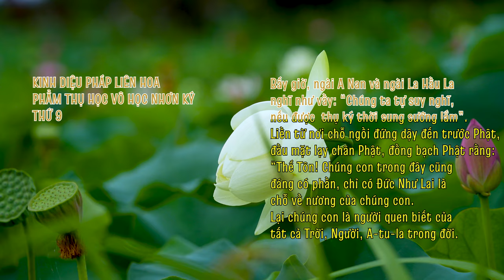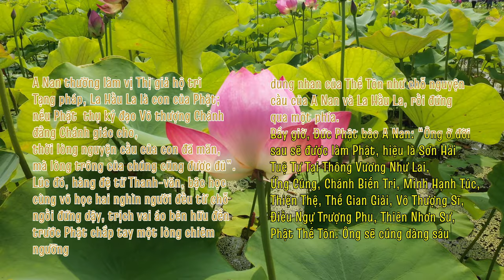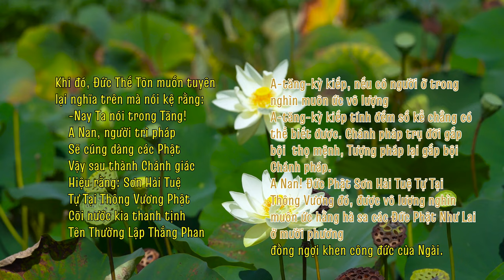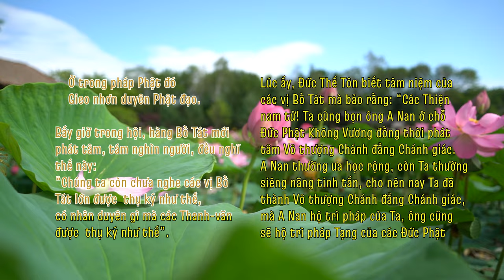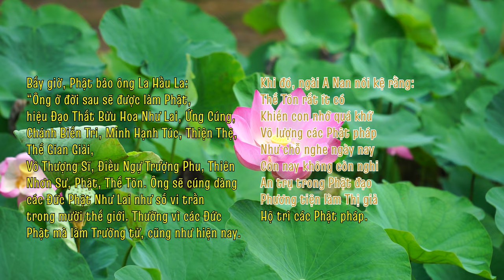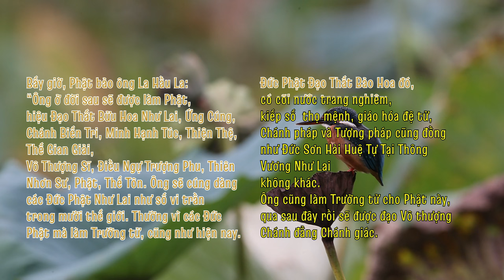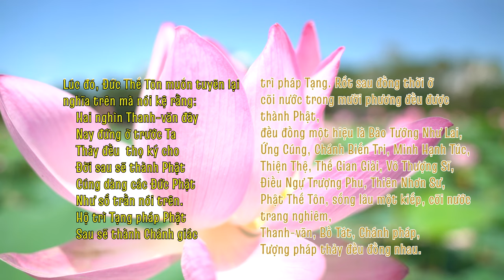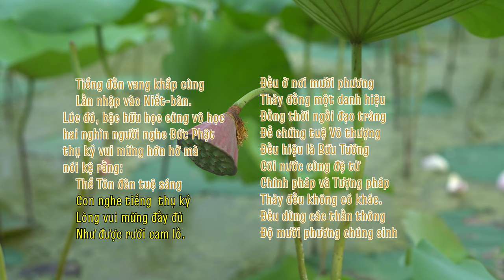PHẨM THỌ HỌC VÔ HỌC NHƠN KÝ (9) - KINH DIỆU PHÁP LIÊN HOA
PHẨM THỌ HỌC VÔ HỌC NHƠN KÝ -  THỨ 9/28
Nguồn:
1/ Phát tại Phòng tụng kinh online: saha.htm.wiki
2/ "HTMB Ebook" - Bản chữ chạy dạng Karaoke (text, lyric - Thầy Trí Thoát)
3/ "HTMB Ebook" - Bản gốc trong kinh Pháp Hoa (HT. Trí Tịnh)